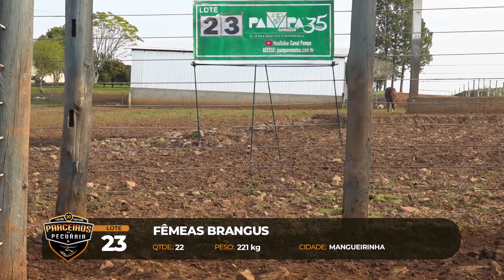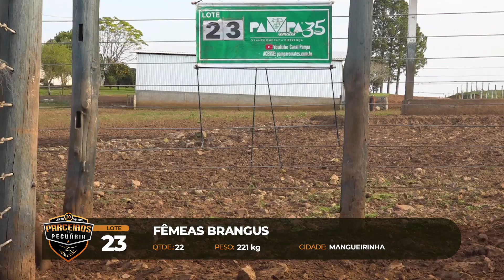LOTE 23 - 20° Leilão Parceiros da Pecuária, Pampa Remates (01/08/2024)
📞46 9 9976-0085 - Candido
📞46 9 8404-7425 - Luiz Roberto
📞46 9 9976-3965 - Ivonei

Transmissão: P+ Produções.
🎥  TRANSMISSÃO PELO CANAL PAMPA